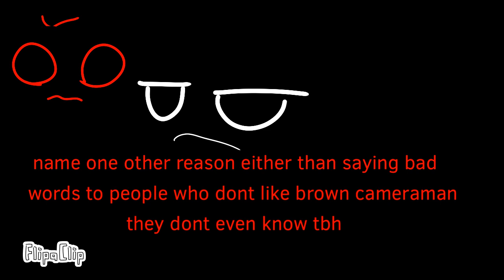Brown Cameraman Villan arc 9(part 1)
I had this finished for awhile I just didn’t upload it for some unknown reason
Tags (ignore I beg you;